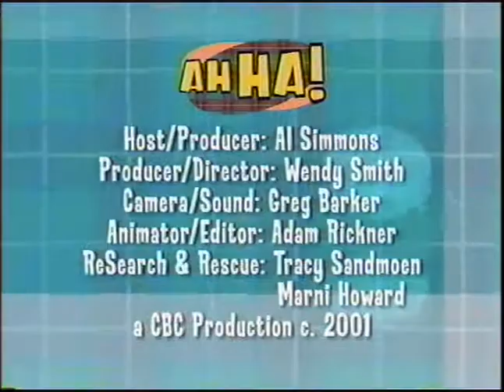Al Simmons —Ah Ha! "Airport Baggage"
I wonder what happens to suitcases when you check them at the airport?